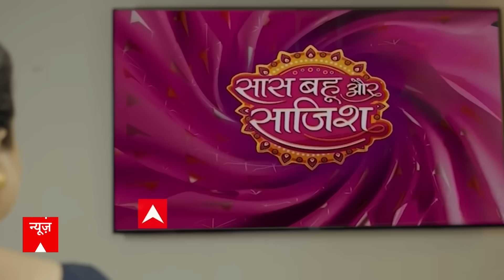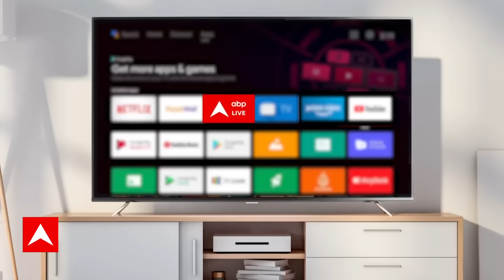Rajasthan New CM : कई नामों के बाद अब अश्विनी वैष्णव का नाम भी सीएम पद की रेस में शामिल | Congress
राजस्थान में मुख्यमंत्री चेहरों की रेस में अब बड़ा नाम सामने आ रहा है. बीजेपी नेतृत्व बड़ा फैसला लेते हुए रेल मंत्री अश्विनी वैष्णव (Ashwini Vaishnav) को भी मुख्यमंत्री की रेस में आगे कर सकती है. बता दें कि, इस रेस में वसुंधरा राजे का नाम सबसे आगे नजर आ रहा है, लेकिन इस पर अभी सस्पेंस बना हुआ है. हालांकि, जिस तरह से वसुंधरा के गुट के तमाम नेता जीतकर आए हैं, उसके चलते उन्हें इग्नोर करना मुश्किल है.

बता दें कि, राजस्थान की सत्ता में जनता ने रिवाज बरकरार रखते हुए सत्ता बदलने का फैसला किया. यहां बीजेपी ने कांग्रेस से सत्ता छीन ली है. वहीं चुनाव में बीजेपी ने किसी भी चेहरे को मुख्यमंत्री पद का उम्मीदवार घोषित नहीं किया था, जबकि इससे पहले चार चुनाव में पूर्व सीएम वसुंधरा राजे को ही आगे कर चुनाव लड़ती रही है.